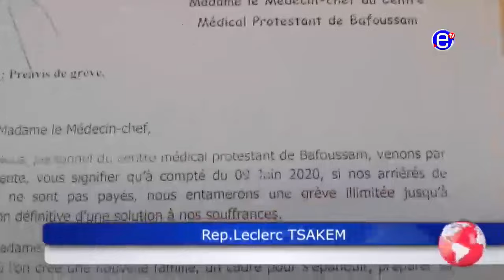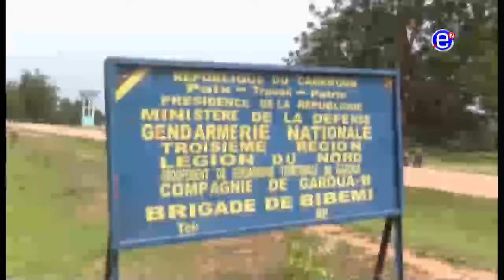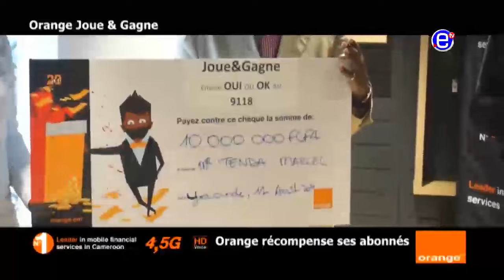JOURNAL 20H DU JEUDI 20 AOÙT 2020 - ÉQUINOXE TV